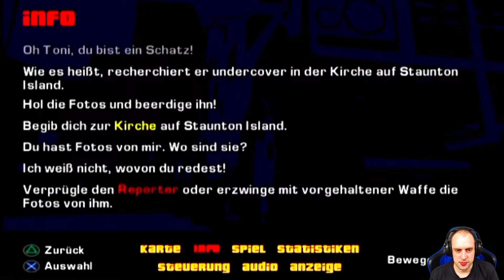GTA: Liberty City Stories #22 ● Love is zurück ● Sonic X Game GTA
Dieses Spiel kaufen

In Liberty City warten unendlich viele Abenteuer - Doch dieses eine ändert alles. Nach dem Mord an einem Mafia-Boss musste Toni Cipriani, ein ehemaliger Handlanger der Leone-Familie, untertauchen. Jetzt ist er zurück, und es ist an der Zeit, alte Rechnungen zu begleichen.
In den Straßen von Liberty City herrscht Aufruhr. Kriegerische Mafiosi ringen um die Vorherrschaft, und die Stadt droht sich in einer Flut von Korruption, organisiertem Verbrechen, Drogenhandel und gewerkschaftlich organisierten Streiks selbst zu zerstören. Toni kann niemanden trauen, während er versucht, das Chaos in der zerrütteten Unterwelt der Stadt zu beseitigen. Wahnsinnige Killer, verkommene Wirtschaftsbosse, zynische Politiker und seine eigene Mutter stehen ihm bei seinem Vorhaben im Weg, die Stadt unter die Kontrolle der Leones zu bringen. Auf einer Odyssee, die Liberty City in seinen Grundfesten erschüttern wird, muss Toni ums Überleben kämpfen und alles tun, um sich seinen Platz in der Führungsriege der Leone-Familie zu sichern.

Social-Media